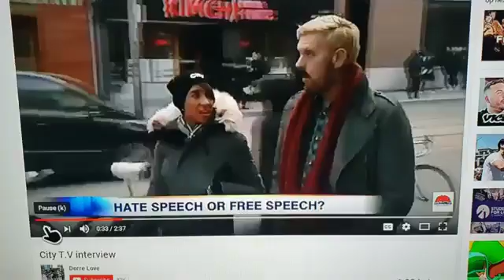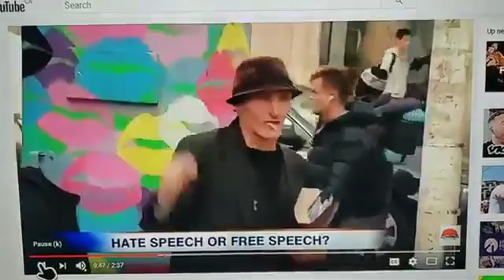Behind the Curtain free speech or hate speech